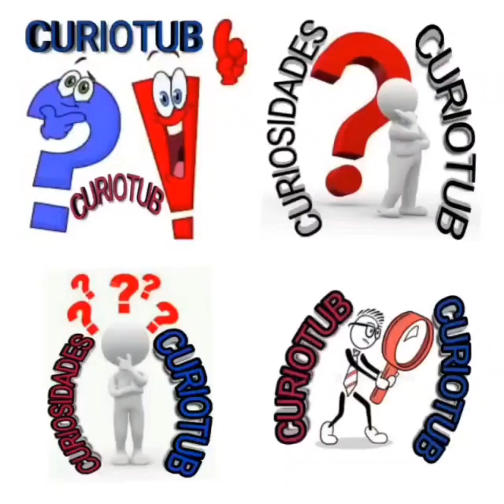AYRTON SENNA FAZENDO O QUE DIZIAM SER "IMPOSSÍVEL", E GANHANDO O GP DO BRASIL, COM CÂMBIO QUEBRADO !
AYRTON SENNA FAZENDO O QUE OS ESPECIALISTAS DIZIAM SER "IMPOSSÍVEL", E GANHANDO O GP DO BRASIL, COM A CAIXA DE CÂMBIO QUEBRADA, E EM PRIMEIRO LUGAR, DE PONTA A PONTA !